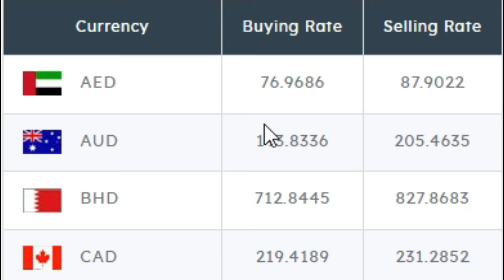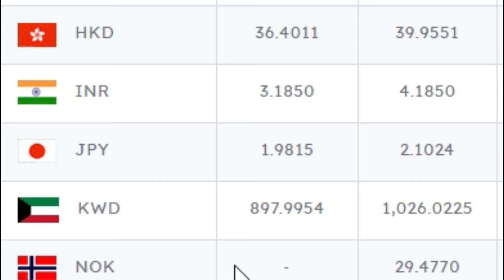ඩොලරය තවදුරටත් පහලට | Foreign ezchange rate in Katunayake airport Sri Lanka